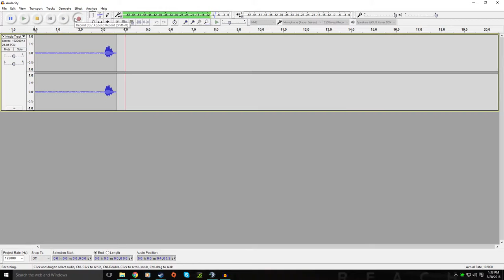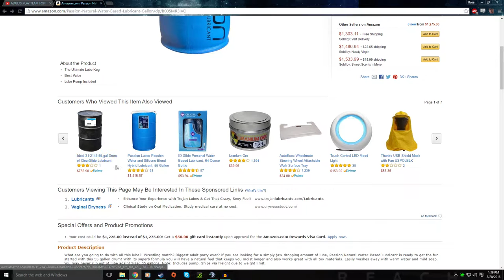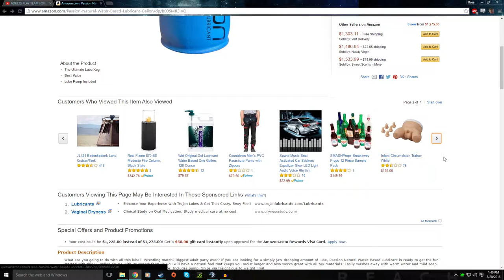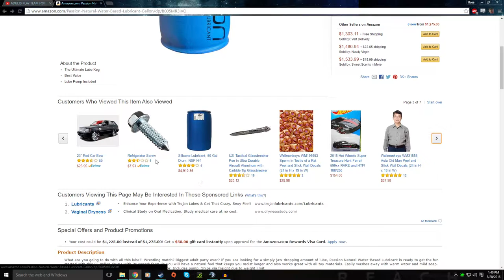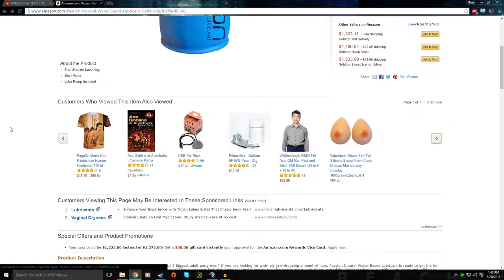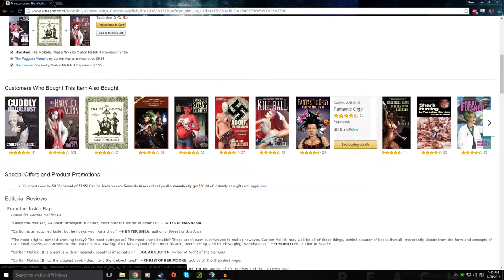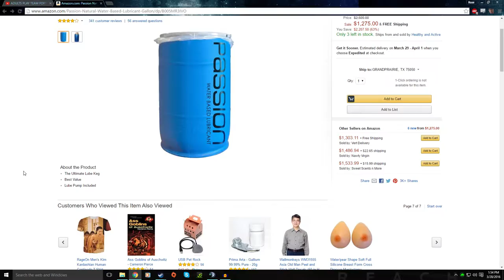Amazon Madness: Books and Lube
Tristar and I embark on the edgier side of Amazon. We soon regret it as Carlton Mellick III appears and drowns us in a 55 gallon drum of his Nazi cum.